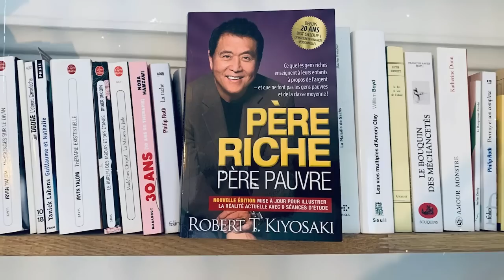Les 7 Choses que les Hommes Apprennent Malheureusement Trop Tard !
Dans cette vidéo, je te partage les 7 choses que les hommes apprennent malheureusement trop tard.

0:00 Intro
0:25 Numéro #1
02:31 Numéro #2
03:39 Numéro #3
06:39 Numéro #4
07:47 Numéro #5
08:40 Numéro #6
09:38 Conclusion